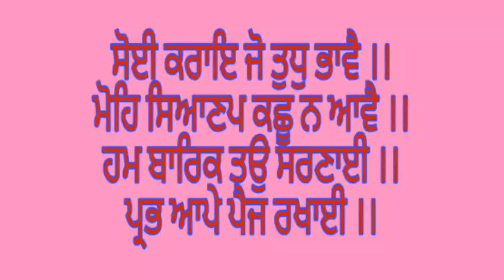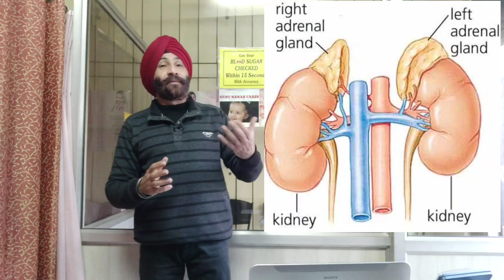Understanding ADDISON'S DISEASE | The Homeopathic Perspective | एडिसन डिज़ीज़ की होम्योपैथिक दवाइयाँ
Addison's Disease can be a real problem if not taken care of in time.
Presenting a brief understanding of the disease and The Homeopathic Approach with Best Medicines and their respective dosages.
Watch the video till the end for maximum benefits.

Regards,
Chanderpreet Singh